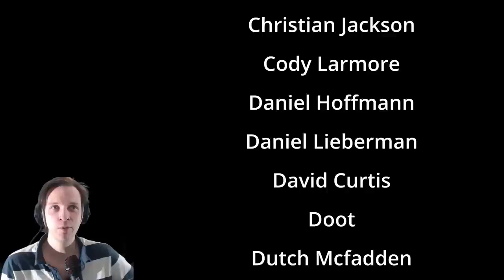Sauron vs Magar vs Magus vs Tayam cEDH Gameplay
I am playing Magar again. I really like this commander even tho I don't think he is great. With us we have Jason with Magus. Pontus on Tayam and Samurai on Sauron.

CEDH TV?

S T A T I S T I C S
This gameplay was added to the cEDH metagame project so we can have more statistics and get a better understanding of how cedh meta looks like. You can also submit your games to this